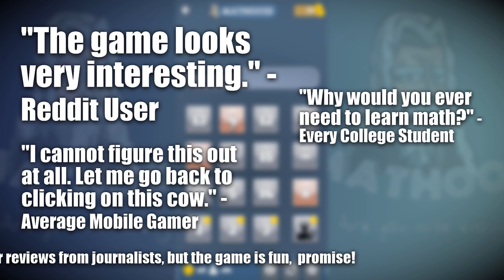Mathooze - the math puzzle game! [Official Trailer]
Mathooze is a casual puzzle game designed for those who like maths puzzles on the likes of sudoku and people with a general interest in mathematics or numbers. The game has over 400 puzzles with many more coming soon!